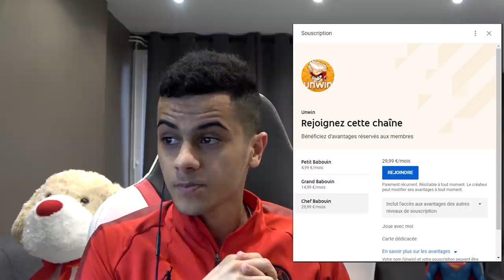LASALLE A 5 MIN POUR FINIR CE PARKOUR BMX ! (il est chaud)